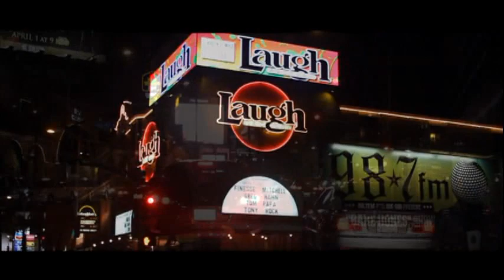Gorilla Hustle Ent. presents R.E.G ft Charlisa (So Far Long) video